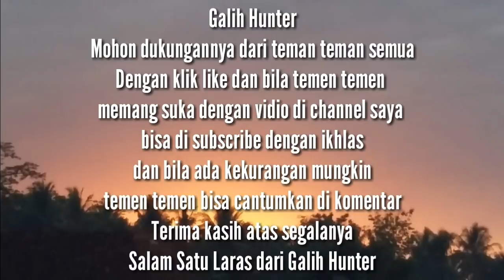BELI SENAPAN BARU LANGSUNG REVIEW DAN TES BERBURU TUPAI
Halo Sobat Hunter
di vdio BELI SENAPAN BARU LANGSUNG REVIEW DAN TES BERBURU TUPAI ini saya kebetulan nih dapat rejeki terus sya pingin coba bagaimana sih rasanya pakai sharp tiger katanya akurasinya bagus
terus tonyon sampai habis ya dan tunggu vdio selanjutnya